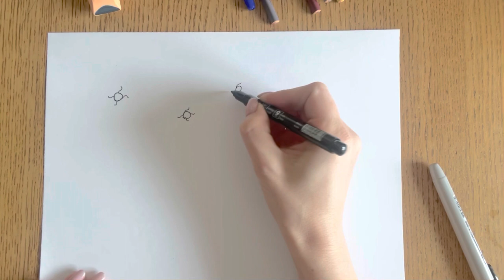Как и почему работает НейроГрафика?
В этом видео я рассказывают как работает НейроГрафика.